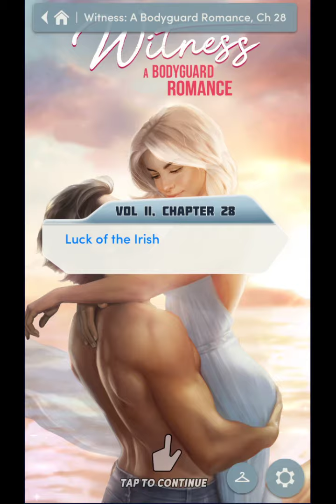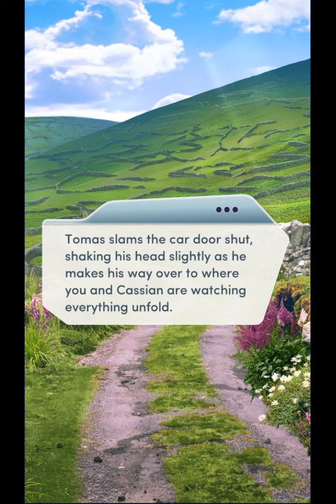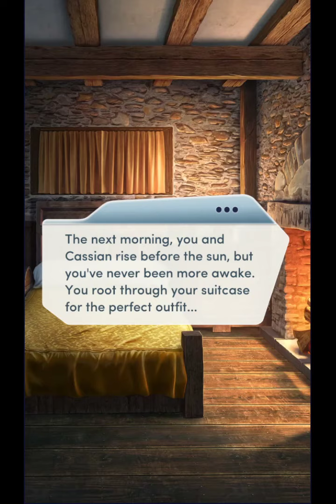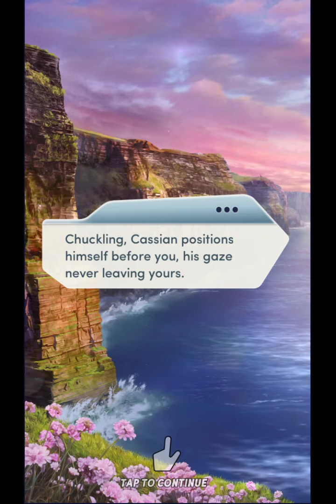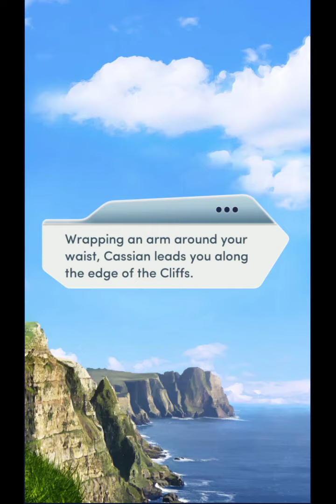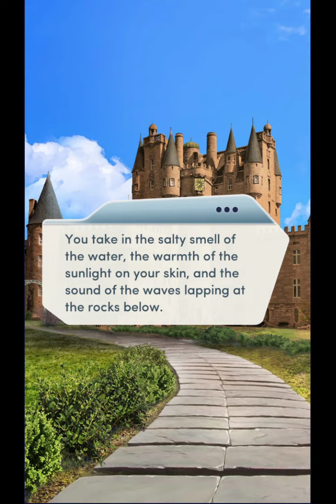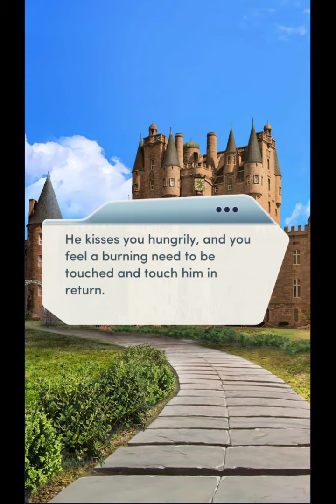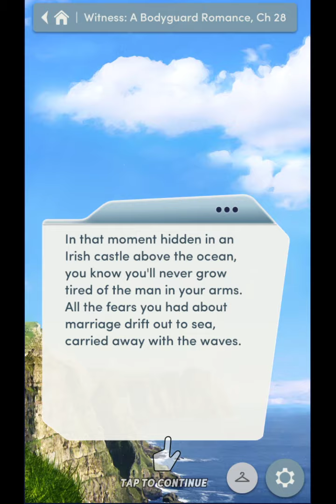ITS OVER!!!! Choices: Stories You Play - Witness: A Bodyguard Romance Chapter 28 Diamonds Used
Choices: Stories You Play - Witness: A Bodyguard Romance Chapter 28 Diamonds Used
Luck of the Irish
With the vacation you dreamt of in reach, are you ready to answer the big question?

After witnessing a mob murder, you're sent to the island of Nantucket with a U.S. Marshal sworn to protect you from everything, even your own desires.